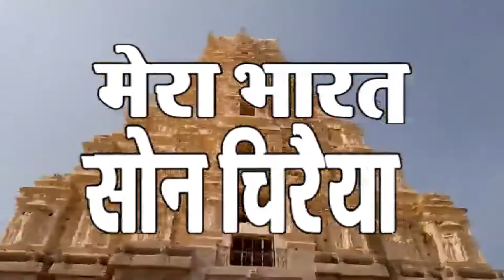जानें सोमनाथ मंदिर का इतिहास